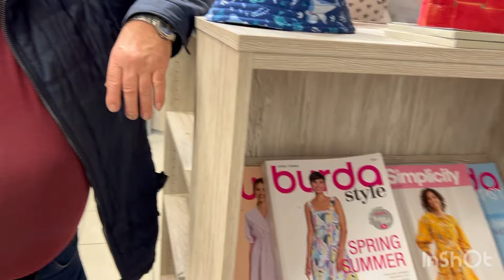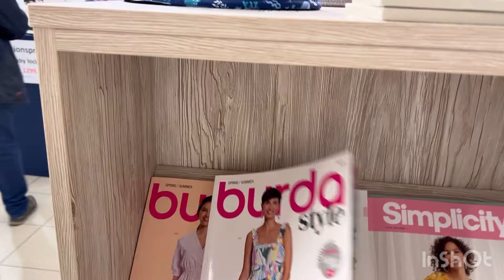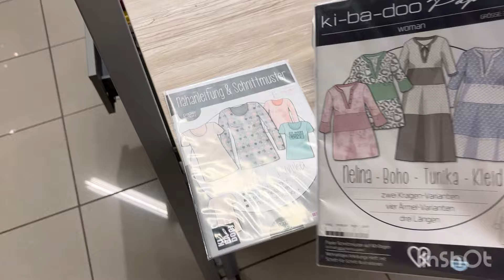Я все таки решила ее купить 💁🏼‍♀️По магазинам с Мужем Нужно новые кроссы 👟🥾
Моя новая швейная машинка 🥰